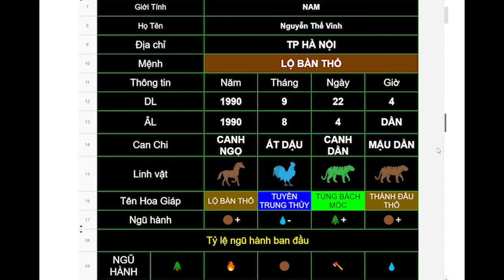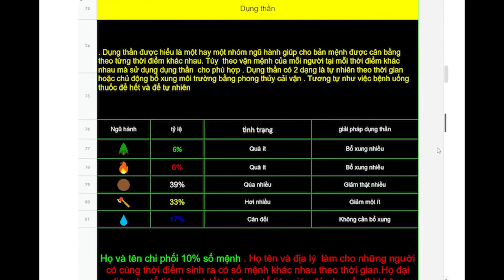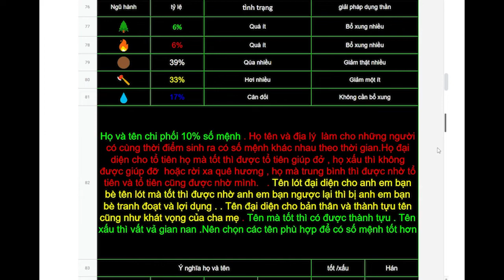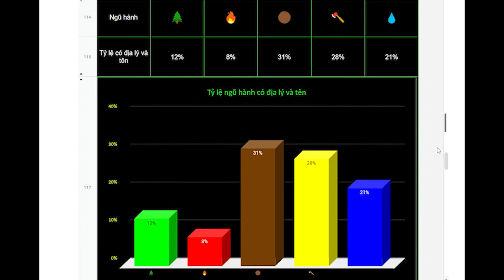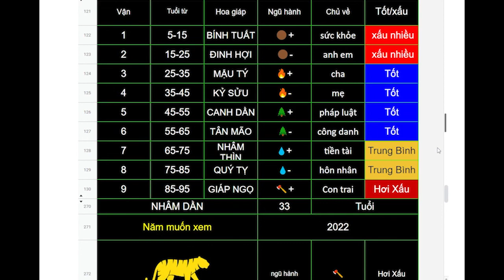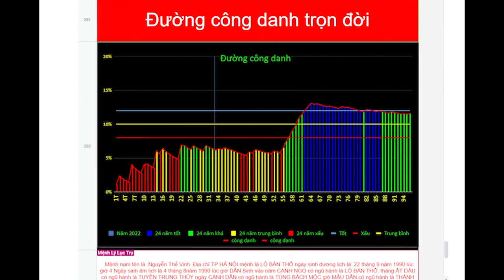Nguyễn Thế Vinh